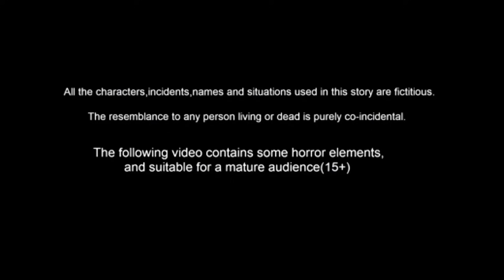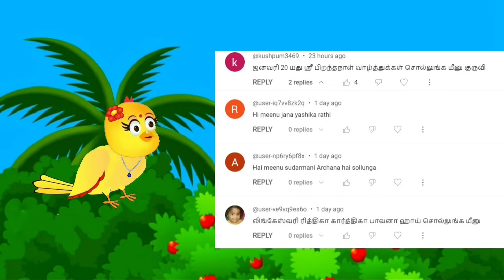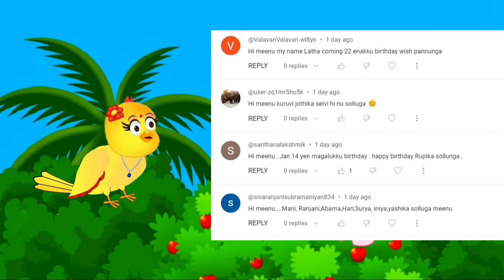SELFISH CROW STORY/ MORAL STORY IN TAMIL / VILLAGE BIRDS CARTOON